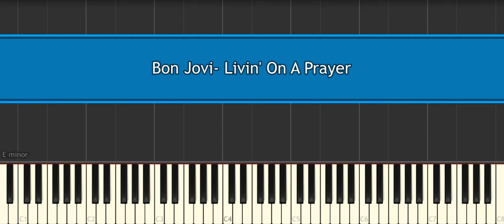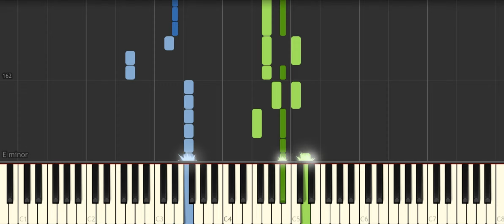Bon Jovi Livin' On A Prayer [Piano Tutorial] Synthesia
How to play "Bon Jovi  Livin' On A Prayer [Piano Tutorial] Synthesia